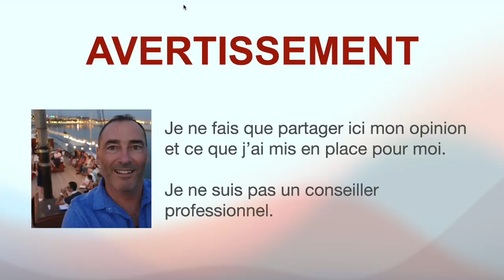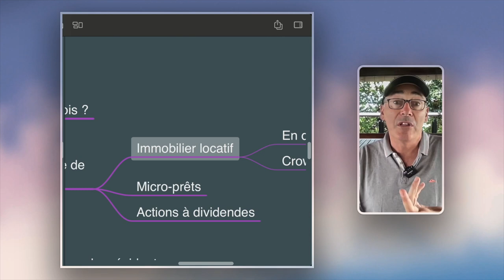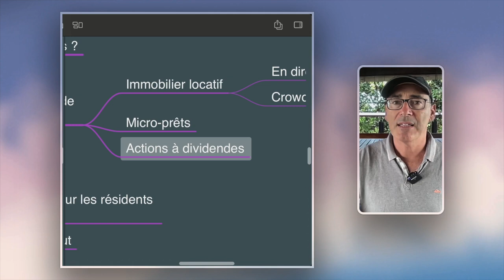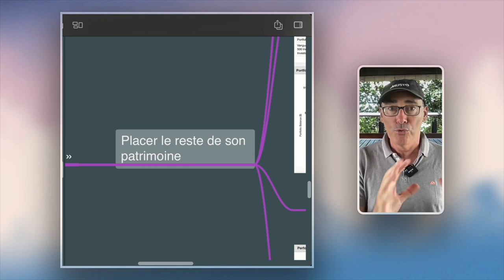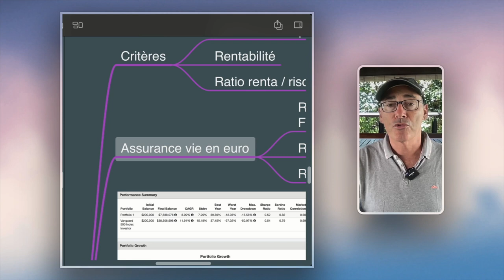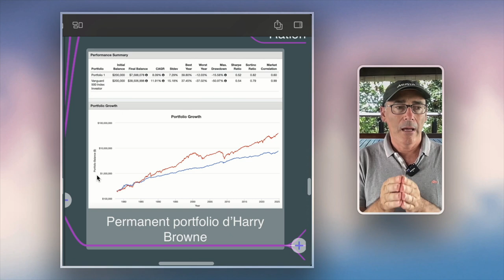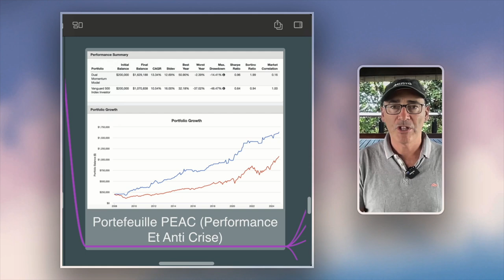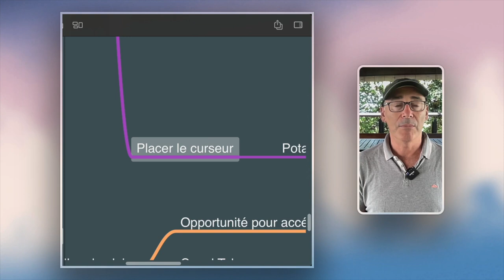Quelles rentes espérer avec un capital de 500 000 € ?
Comment investir pour devenir rentier avec 500 000 € ?
Je te partage mon retour d'expérience !